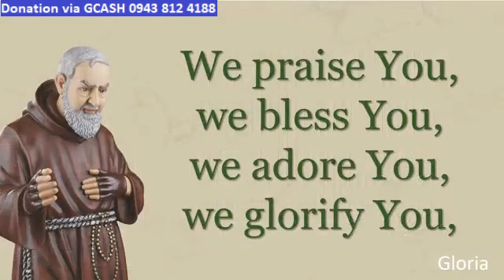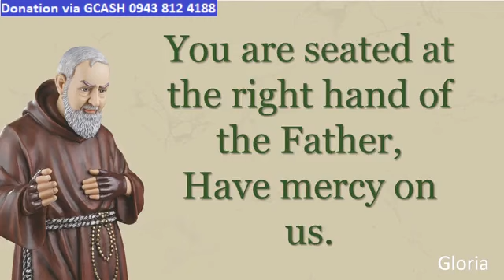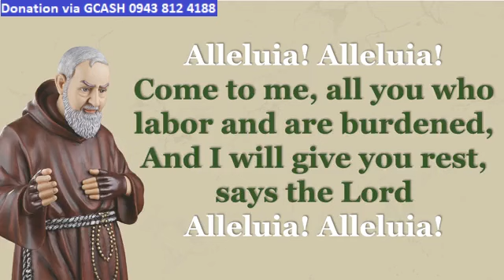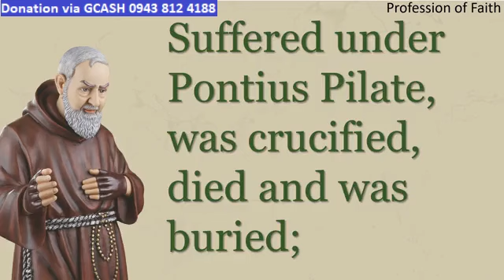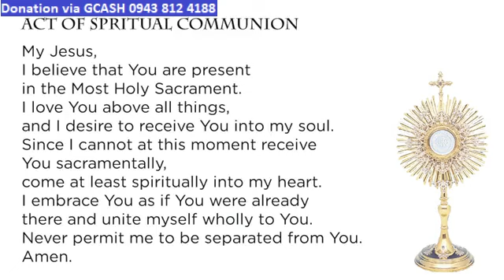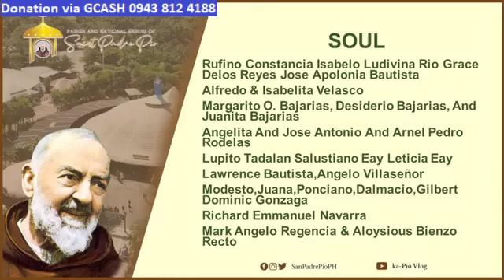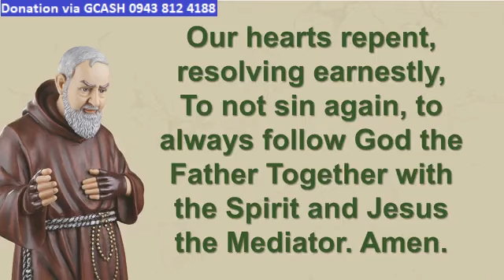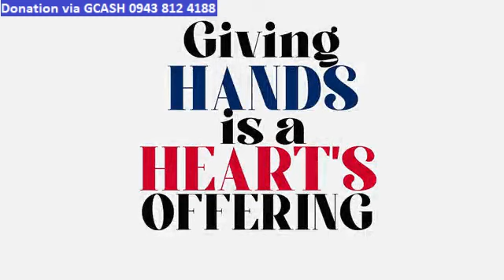ST. PADRE PIO CHURCH LIVE TV MASS TODAY 5:00 PM NOVEMBER 01, 2023 WEDNESDAY